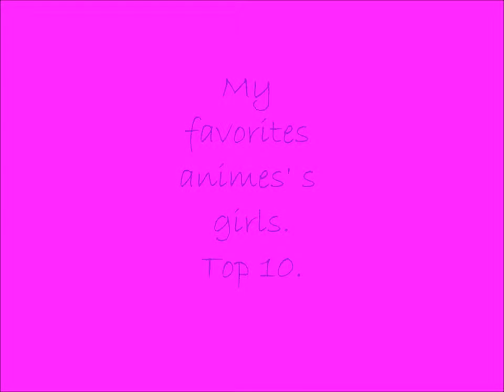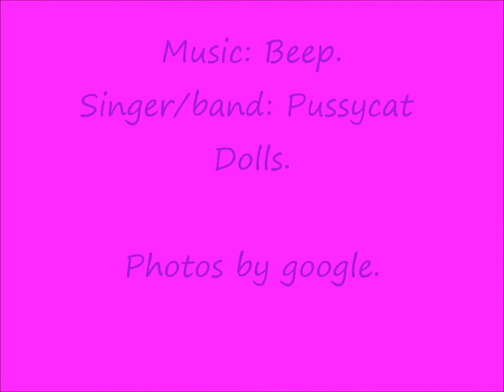My favorites animes' s girls-Top 10.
List of my favorites girls from my favorites animes and mangas XDDDDDDDDDDDDD